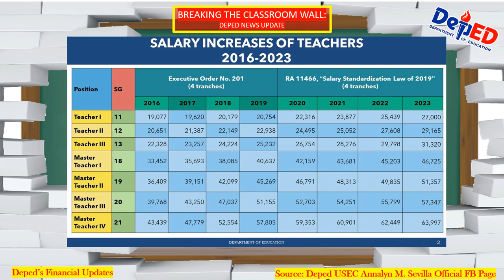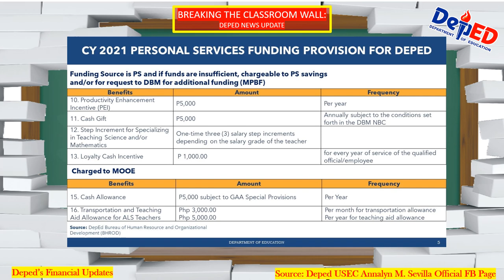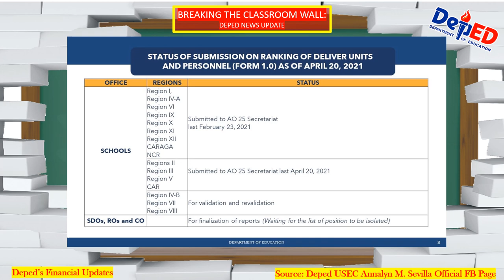DepEd's PBB 2019 Updates as of May 1, 2021